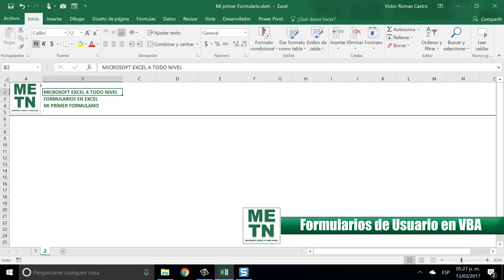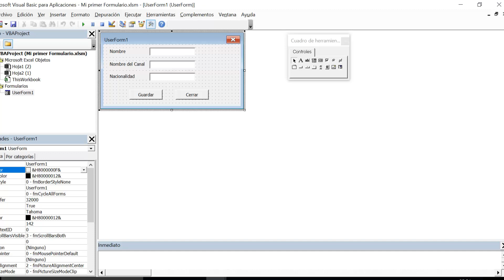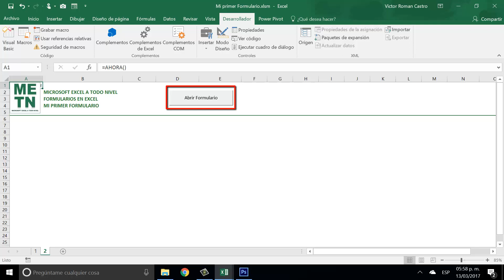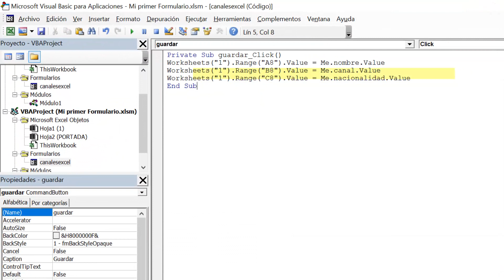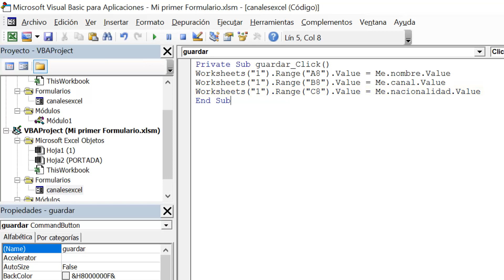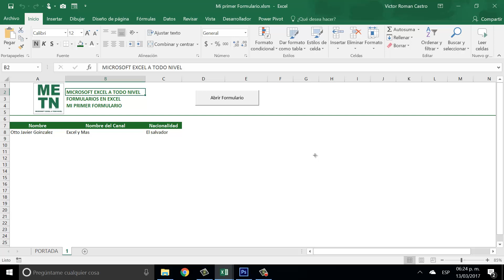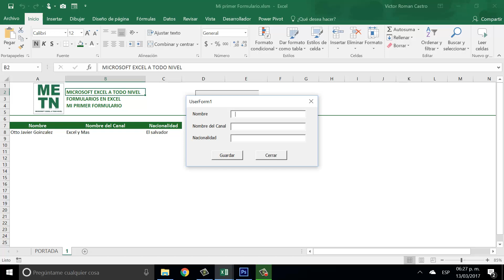Mi primer formulario | Formularios en Excel | Lección 2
En este video aprenderemos a programar cada uno de los elementos que agregamos a nuestro formulario básico,  podremos guardar información desde un formulario dentro de una hoja de calculo.